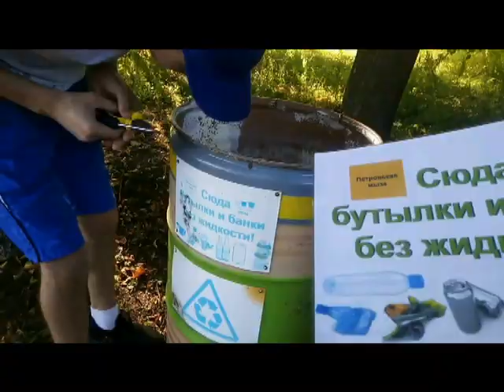Обзор 7.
Я экономлю ваше время! Выбирайте , что посмотреть! Минутные обзоры на канале - это фишка канала, которая поможет вам понять , о чём канал и коротко расскажет о каждом блоке 4-х видео и приуроченных к ним сторис!

Детский и молодёжный театр "Растворись в позитиве", представляющий исключительно авторские спектакли, проекты и художественные фильмы.Театр маленького городка Псковщины, существующий по инициативе и на средства руководителя.
На канале вы можете увидеть АВТОРСКИЕ сценки, спектакли, творческие молодёжные проекты, художественные фильмы и короткометражки, клипы, премьеры песен. А также фильмы о фильмах кинопроекта театра, друзьях-артистах, отчёты с концертов и творческих вечеров, сценических шоу и программ.